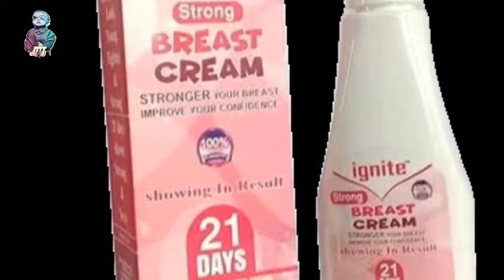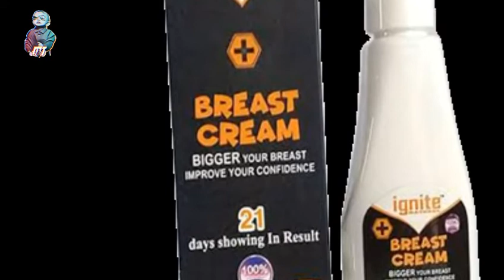স্তন ছোট ও বড় এবং আর্কষনীয় করার ক্রীম।।B'reast Cream For BIG Effective Result Within 7Days#ignite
স্তন ছোট ও বড় এবং আর্কষনীয় করার ক্রীম।।B'reast Cream For BIG Effective Result Within 7Days

Ignite b reast cream
medicine Tips

Company Nameঃ

Product Nameঃ

Group Nameঃ

Mrpঃ